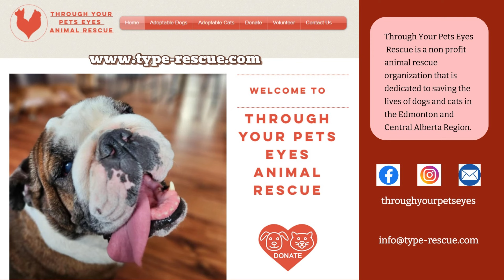New puppy picked up and played crazy!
Pet Service Area:
Leduc, Beaumont, Calmar, South Edmonton, Wetaskiwin
For Adoption:
Contact "Through Your Pets Eyes Animal Rescue"